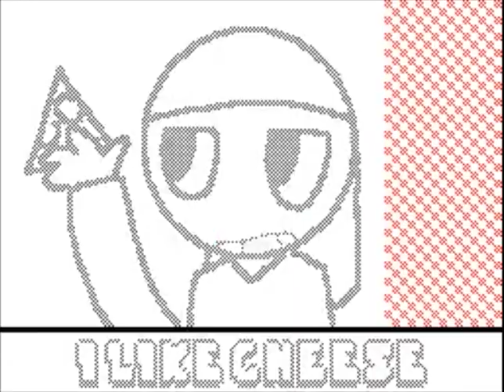Mairee[emoji:n28]'s Flipnote [Sudomemo] - CHEESE MV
*Other details*
Please be respectful, the animators (creators) has putted so much effort in making them! It takes them hours to make one flipnote animation or even more than a week!